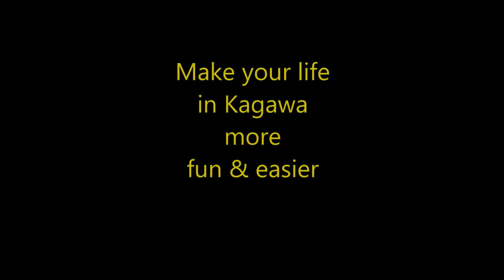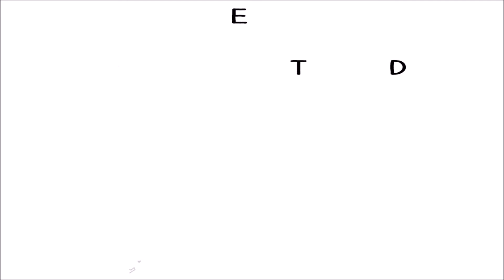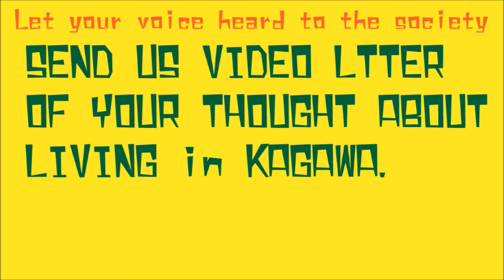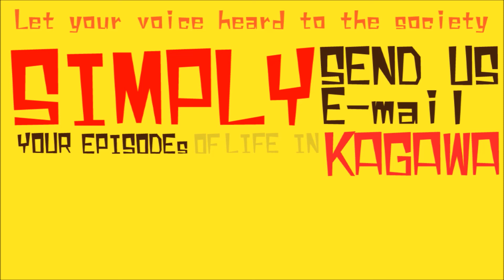NEWS and TOPICS of KagawaJPN in English 2014 11 16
We deliver news and topics of Kagawa (in Japan) in English.
2014 Nov 16th issue.
* Winter Fun great deal
* A topic for the conversation

We update this news & topics once in a while.
So submit our channel to miss any issues.

香川県のニュースや話題を英語でお伝えしています。
2014年11月16日の回
＊冬の楽しいお得情報
＊会話のネタ

ニュース＆トピックスは不定期に更新されます。